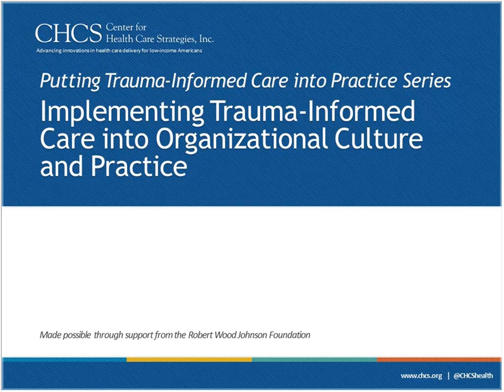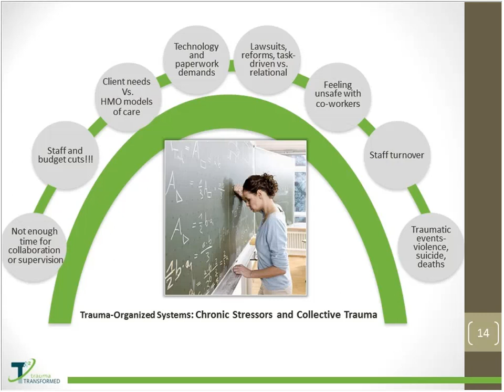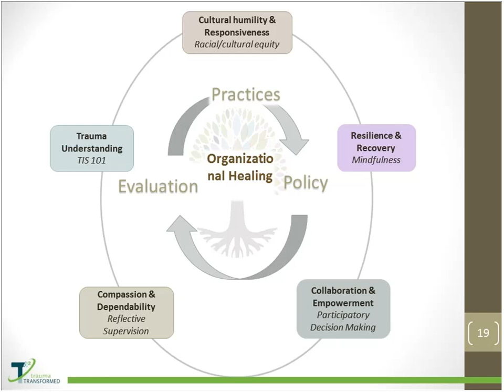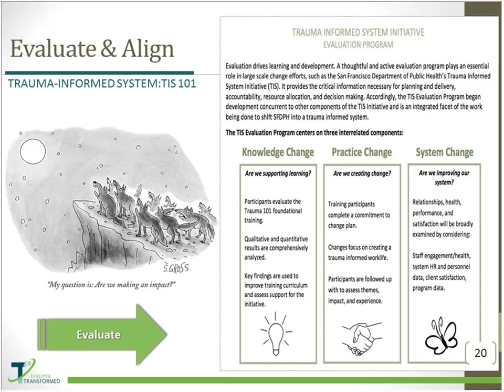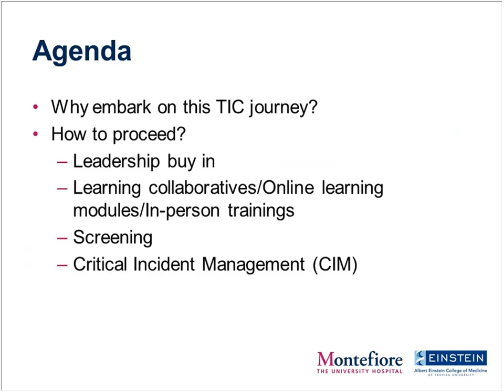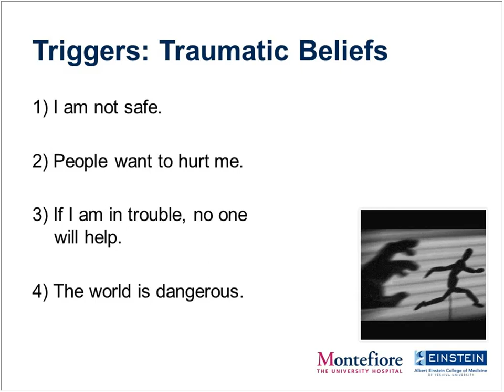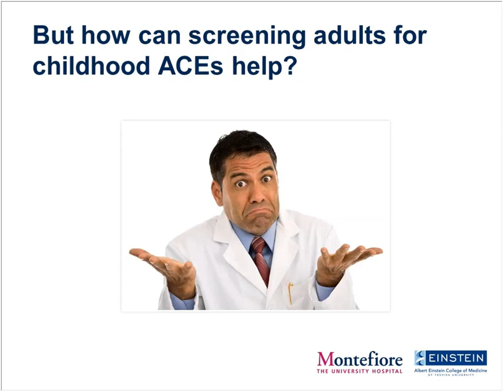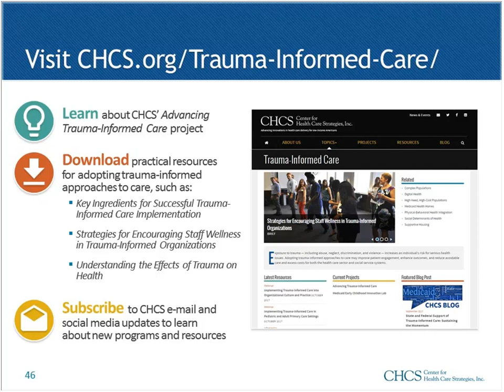Implementing Trauma Informed Care into Organizational Culture and Practice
Health policymakers and practitioners increasingly recognize trauma as an important factor that influences health throughout the lifespan. By incorporating trauma-informed approaches to care across health care systems, health care professionals can more effectively care for patients and support efforts to improve health outcomes, reduce avoidable hospital utilization, and curb excess costs.

This webinar will highlight strategies for implementing trauma-informed organizational practices across large health systems. Dr. Ken Epstein of the San Francisco Department of Public Health (SFDPH), will describe the agency’s Trauma-Informed Systems initiative and its goal to transform SFDPH into a healing organization – for both clients and staff. Dr. Rahil Briggs of the Montefiore Medical Group in the Bronx, NY, will discuss the organization’s trauma-informed care implementation efforts in its 22-site outpatient network.

Health care providers, administrators, policymakers, health plans and other interested stakeholders are invited to join this 90-minute webinar. The webinar series, made possible by the Robert Wood Johnson Foundation, is a product of Advancing Trauma-Informed Care, a national initiative aimed at understanding how trauma-informed approaches can be practically implemented across the health care sector.

© Center for Health Care Strategies